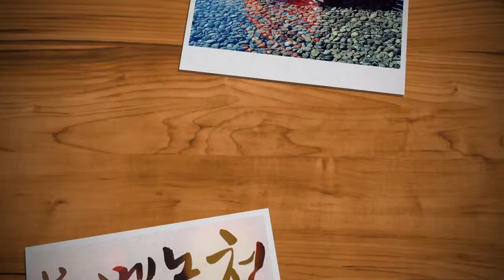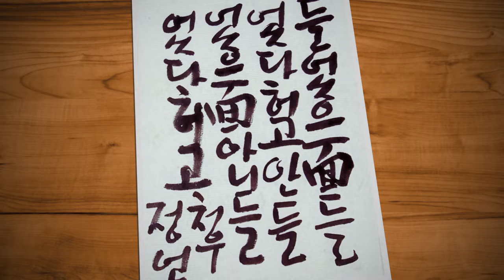極樂殿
여여당  성배법현
선서화 &  photo
극락전 無生寂光
bubhen Gallery